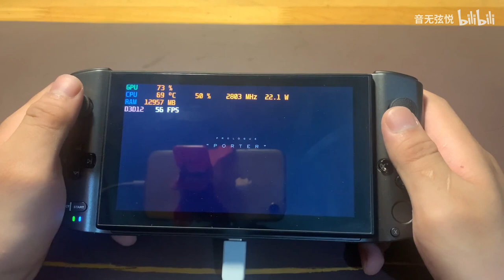Death Stranding runs on GPD WIN3 with medium setting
TDP already showed.